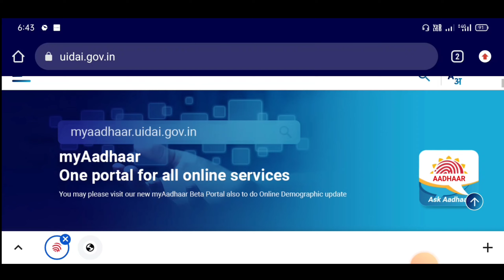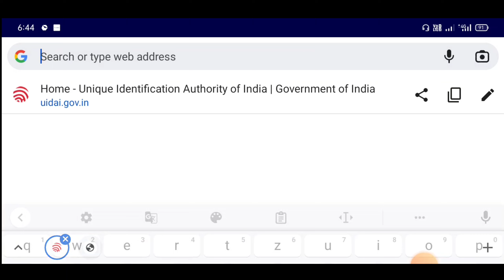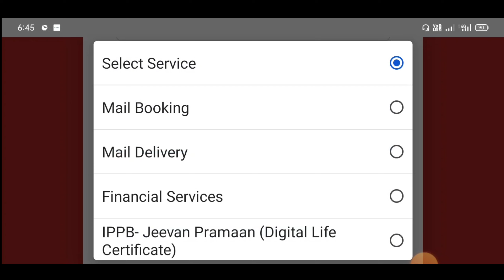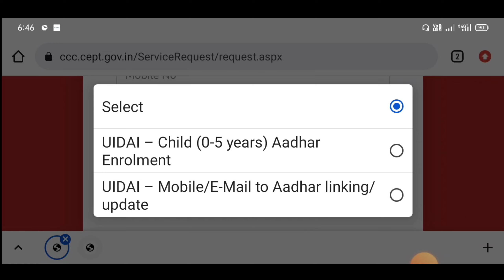Aadhar card mobile number Kaise joden | Aadhar card mobile number Kaise link karvate Hain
Creator ~ Arvind Sharma

Arvind Sharma
From - Babrala [Sambhal] Uttar Pradesh (India)